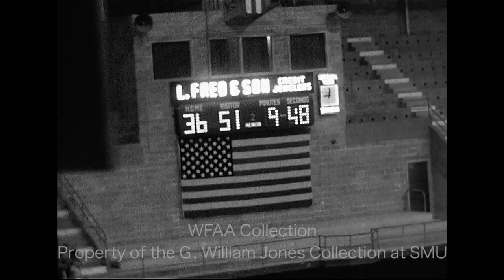Highlights Of SMU Basketball vs Baylor At The Heart O' Texas Coliseum - February 27, 1962 (Silent)